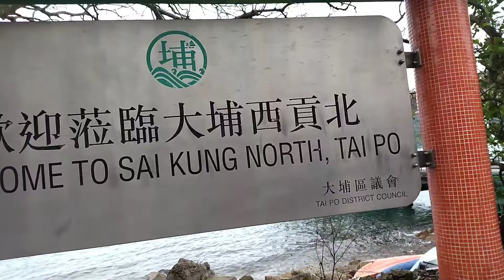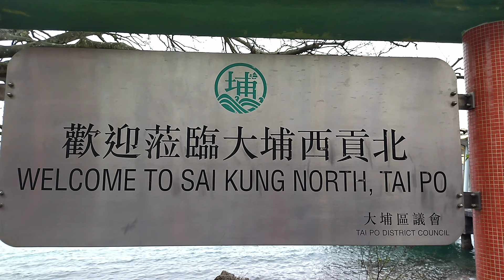part 2 GOING TO SAI KUNG NORTH, TAI PO HONGKONG